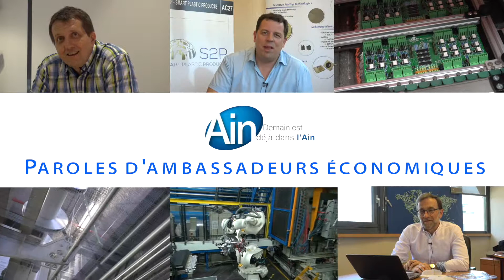AOC (Bourg-en-Bresse) - François Belay - Paroles d'Ambassadeurs Economiques de l'Ain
Témoignage de François Belay (AOC - Bourg-en-Bresse) sur son action d'Ambassadeur Economique de l'Ain. Ils sont l’Ain, ils font l’Ain : la parole est aux ambassadeurs économiques. Plus de 100 dirigeants ont choisi de promouvoir leur environnement de travail. Esprit d’entreprendre esprit collectifs .. Découvrez ce qu'ils disent de leur activité, de leur cadre de vie et en particulier de l'Ain, premier département industriel de France. En savoir plus sur l'Ain